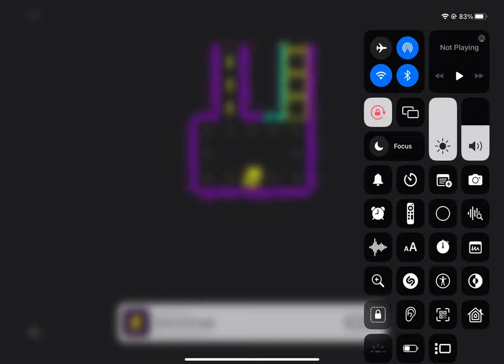Tomb Of The Mask Ads | Can You Find The 2 Stars?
Playgendary Limited